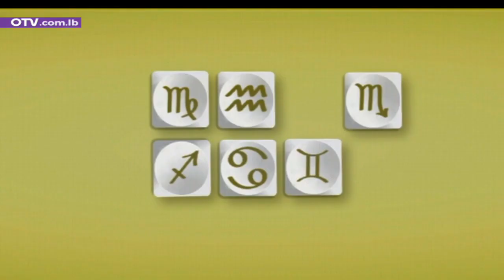رسالة بولس لاهل فيلبي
رسالة بولس لاهل فيلبي مع الاب جوزيف سويد